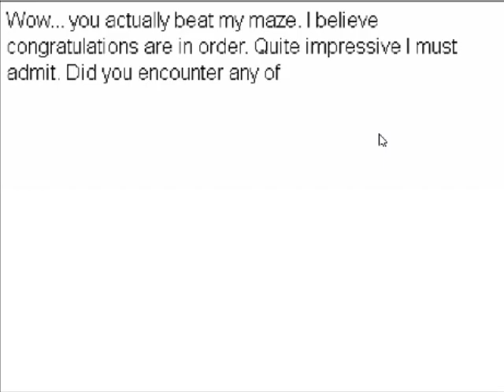Massive Scary Pop Up Flash Game 08 - Scary Maze Game 6